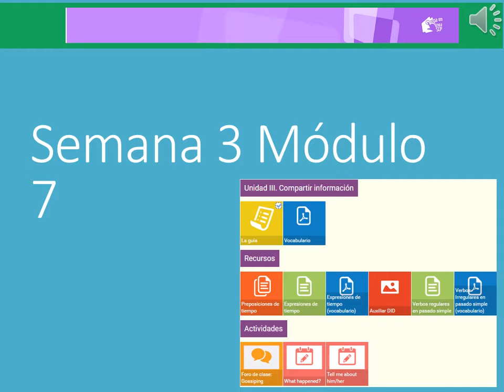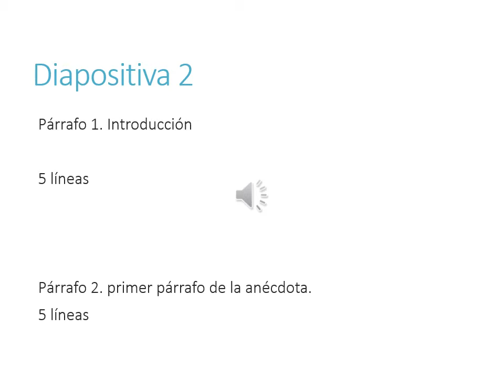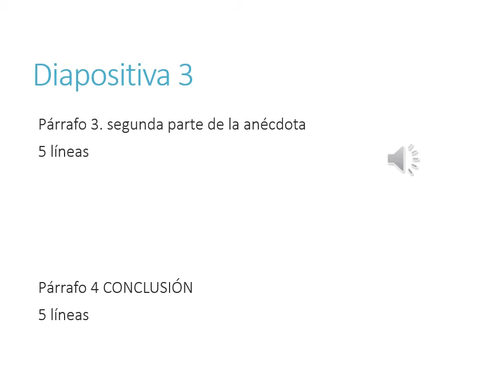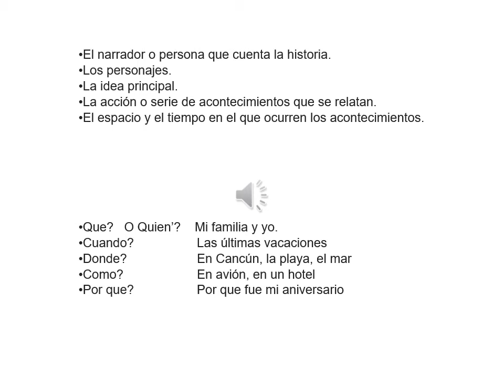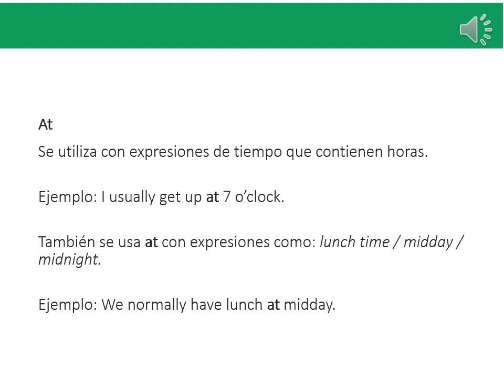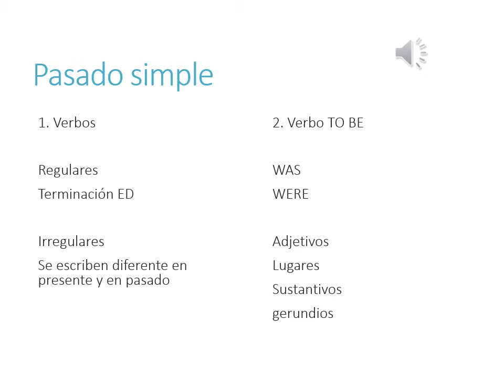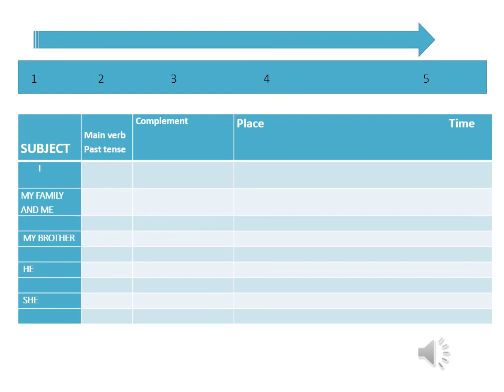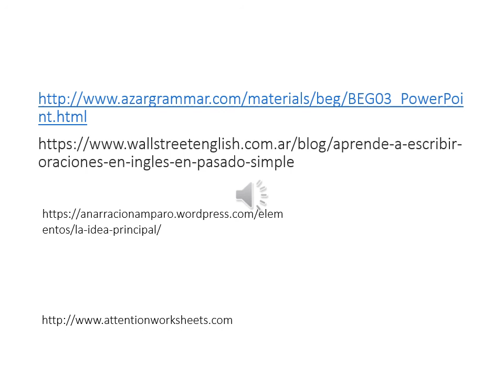Modulo7 Semana 3 Mayo 2018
Compañeros, una disculpa les comparto nuevamente la sesión ya que la anterior no se escuchaba muy bien y también por error en la fecha de inicio.
Evidencia para SAC: sesión que sustituye a la anterior compartida en sección avisos en plataforma.